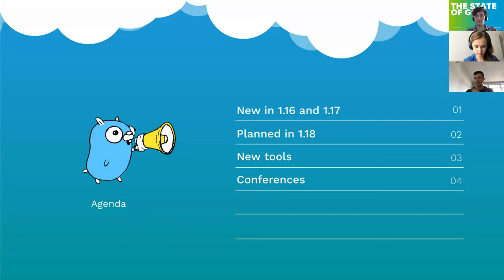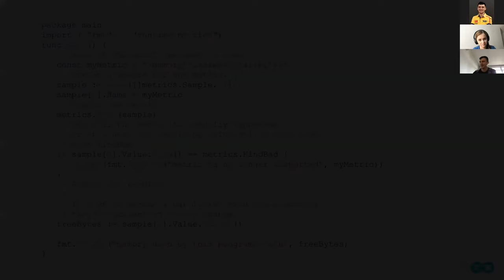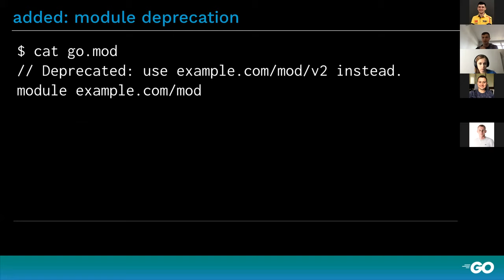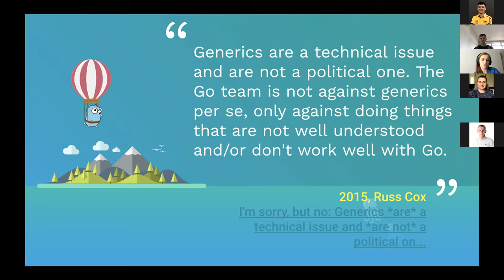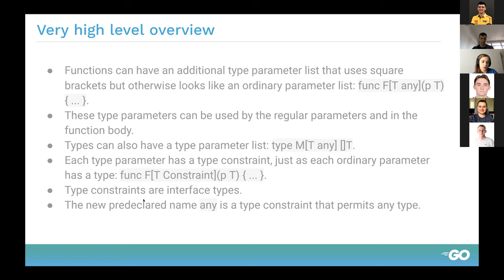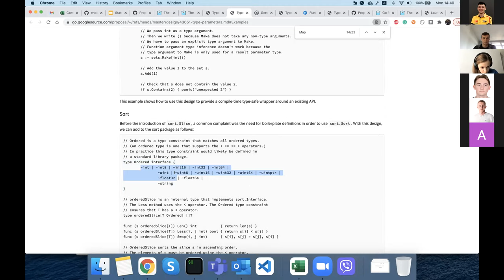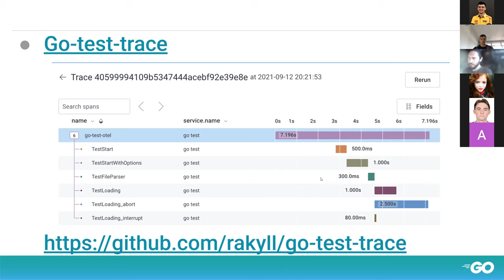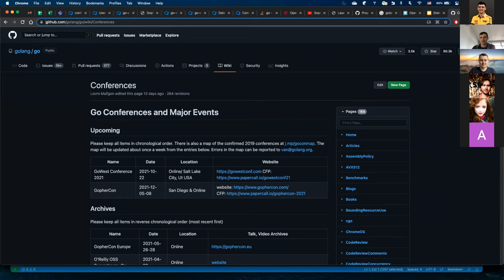The state of Go (September 2021) by Anastasiia Skliar & Ivan Kutuzov (UKR)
Go ecosystem continues to grow and many aspects that we use or want to use may change. Considering the Go release cycle policy (new version every 6 months) we should review changes frequently. Go's team working on: compiler (speed of build, size of binary), runtime (scheduling, GC, performance), STD packages (fixes, new functionality), and language itself (new elements, approaches). Those are not the only things that we should track. Big impact creat community itself: develop third-party packages that we should use to optimize our efforts, conferences talks, articles, workshops, etc. Let's take some time to review all recent changes and news.